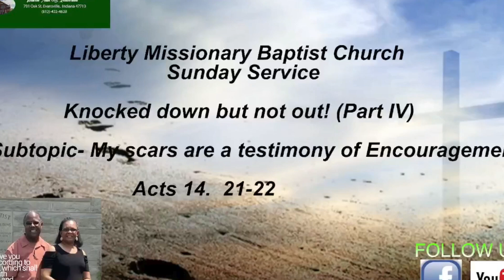Liberty Missionary Baptist Church Baptist Church Sunday Service 06-25-23 (Improved Audio)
Liberty Baptist
There is no video just the audio of Sunday's service on 06-25-23.